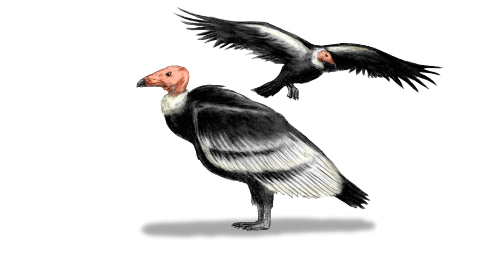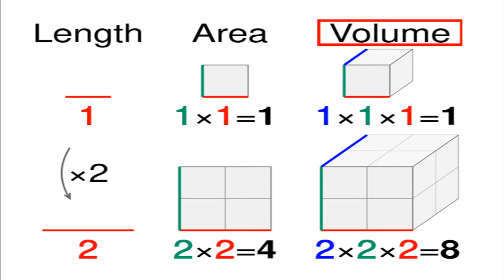Extinct: The Giant Teratorn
The giant teratorn, Argentavis magnificens, was a close relative of vultures and condors, and one of the largest flying birds that ever lived.

Written, narrated, and hosted by Cassie Schuchart
Edited and directed by Donald Metzger